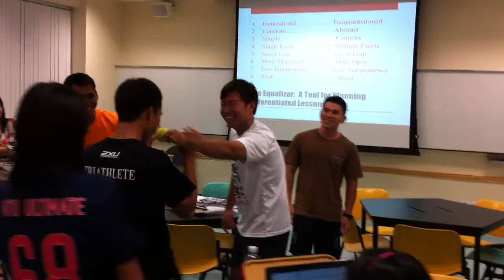Differentiated Instruction demo [2]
PESS Diploma 2011